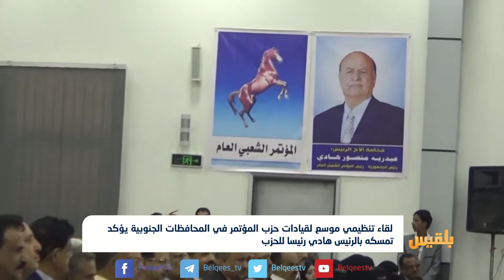لقاء لقيادات المؤتمر في المحافظات الجنوبية يؤكد تمسكه بالرئيس هادي رئيسا للحزب | تقرير: آدم الحسامي